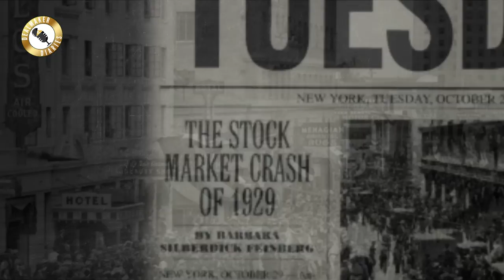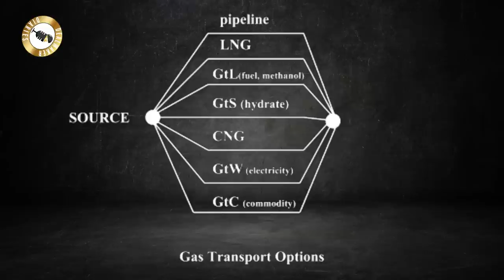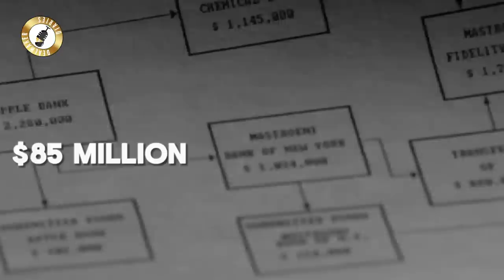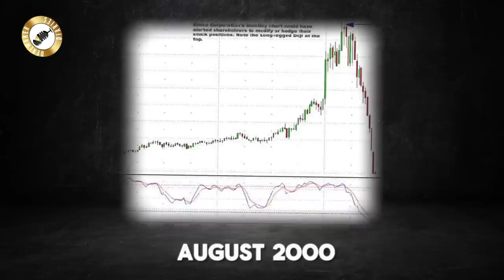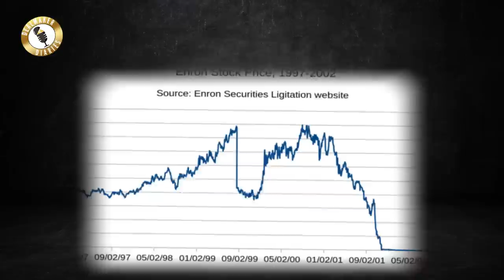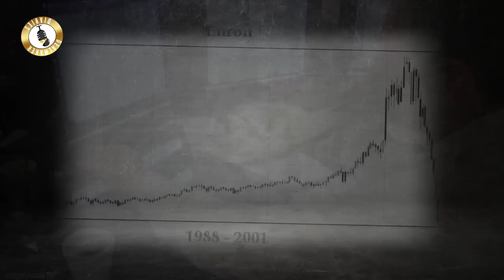Unveiling the Enron Scandal: A Factual Journey Through its Downfall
Embark on a meticulous journey through the intricate web of the Enron scandal in this in-depth video. We navigate the factual landscape, relying on court-tested accounts to unravel the complex events that led to one of the most notorious corporate collapses in history. Join us as we present a thorough examination of the legal proceedings, providing an unbiased and factual narrative backed by court records. Gain valuable insights into the Enron saga, ensuring an informed and objective understanding of this pivotal moment in financial history.